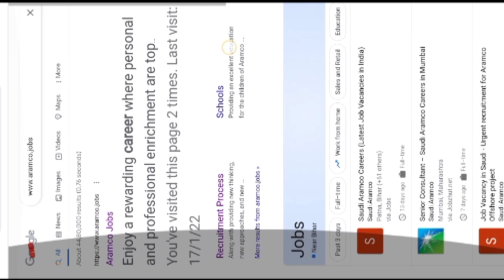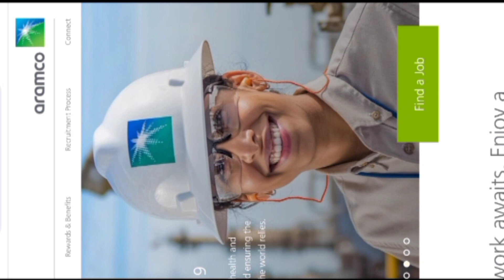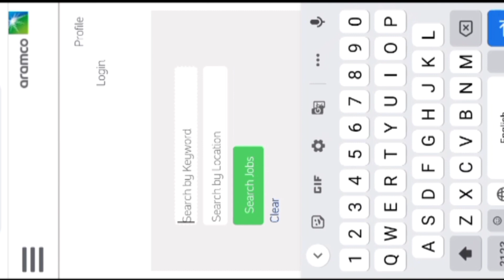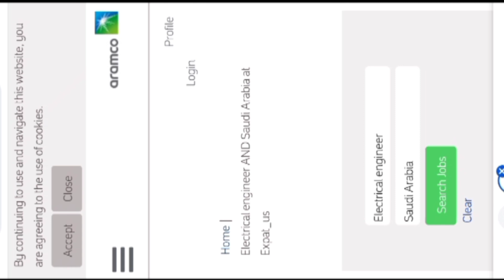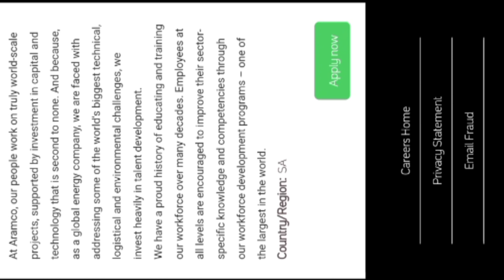How to get job in Saudi Aramco company | सऊदी अरामको में जॉब पाने के सही तरीका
How to get job in Saudi Aramco company
Video has been explained about how to get job in Saudi Aramco Company in Saudi Arabia and also live showing on Saudi Aramco job portal how to apply online and explaining how many ways to get job in Saudi Aramco company.

you can download E-Book for Abroad job all Process step by step.